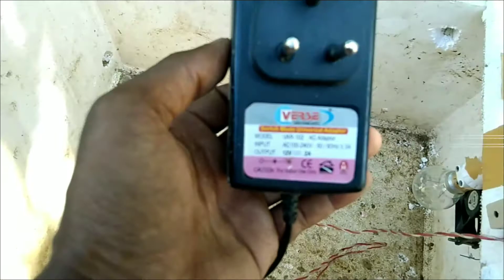How to make an egg incubator at home | बिना मुर्गी के चूजे निकालने का मशीन | how to made incubator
hello sir
इस चैनल में आपको मुर्गी पालन का जानकारी, pig पालन का जानकारी, मीन पालन का जानकारी,हां पालन का जानकारी, incubator machine कैसे बनाएंगे उसके बारे में भी पूरा जानकारी इस चैनल में आपको मिलेगा | incubator मैं आप बिना मुर्गी के चूजे निकाल सकते हैं | incubator बनाना बहुत ही इजी है | कम से कम लागत में आप इनक्यूबेटर घर में ही बना सकते हैं | incubator eggs hatching machine.

hello,
and well come my channel here I solve the problem poultry farm related .who is the new viewers I request you please subscribe the channel.eveyone viewers most important to us and your one subscribe encourage to me.
     I want to very clearly solve your poultry farm related problems

नमस्कार दोस्तों आप सब का स्वागत है br mixup वीडियो चैनल में आज का जो टॉपिक है यह तीन बातों का ध्यान रखा तो आप के poultry farms में बीमार नहीं आएगा | इस वीडियो में जो तीन बातों का कहा गया है और तिन बातों का ध्यान रखते हैं तो कभी भी आपका poultry फॉर्म business मे loss नहीं होंगे दोस्तों इस वीडियो को ध्यान से पूरा देखें

Incubator egg hatching machine
Eggs hatching machine incubator

Incubator kaise banta hai
Incubator bane me kia kia chahiya
Homemade incubator
Andese chuze nikalne ka machin
Incubator for chicken eggs machine
Incubator ka full setting
Incubator me temperature controller ka settings
Incubator me kaise temperature controller lagate hai
Incubator me kitna ward ka bluff lagta haii
Incubator ka pura part

How do eggs grow?
Home maid incubator
 Incubator
 Egg Hatched
Hatching Egg
 Incubator at home
creativ
Result Hatching Egg
hatch machine
chikes
bacha
 chuja
 broiler
murga
Poultry
egg
machine
 ande
 Candaling
Murgi
Bachaa
 Chuje
Kadknath
 Dc incubator
Battery wala incubator
Duck egg hatching
Batakh ke ande
Batakh ke bacche
Duck
 Automatic incubator
Incubator setting
 incubator Day setting